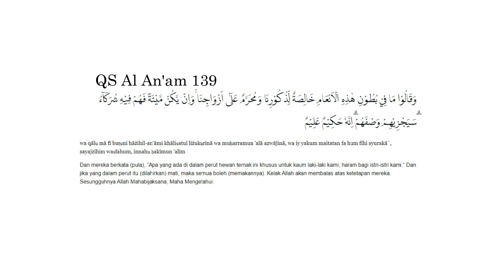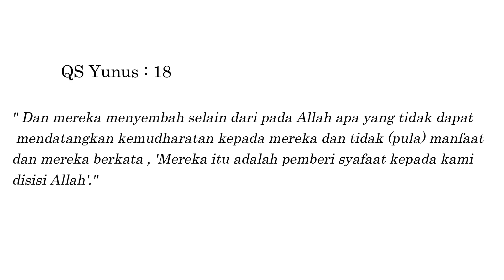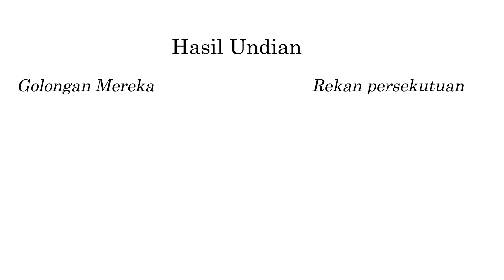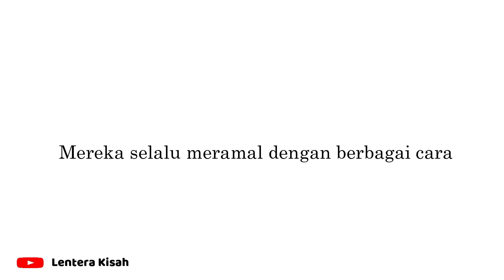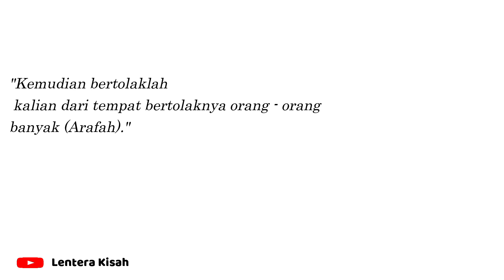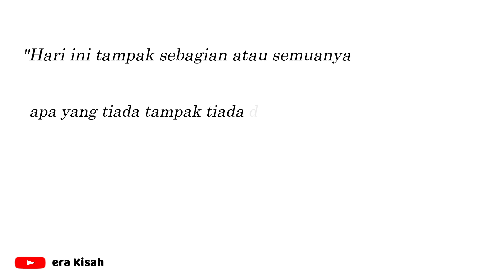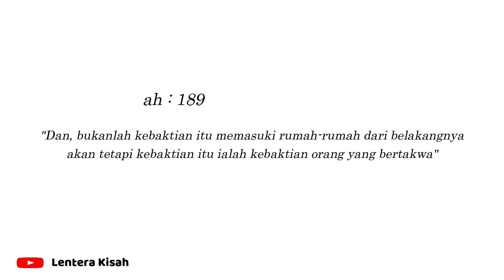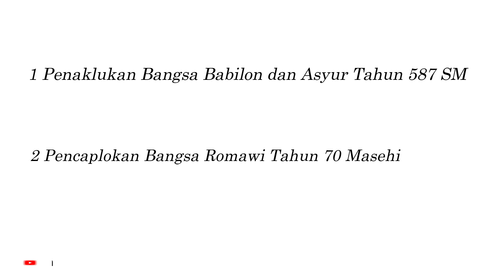Sirah Nabawiyah Agama Bangsa Arab #2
Sirah Nabawiyah ialah jalan hidup seseorang yang sangat Mulia yaitu Nabi Muhammad SAW
Berikut ialah Sirah Nabawiyah Part 6 Lanjutan Agama Bangsa Arab
Sumber Sirah Nabawiyah ini kami angkat dari buku
Sirah Nawabiyah Karya
Syaikh Shafiyyurrahman Al Mubarakfuri